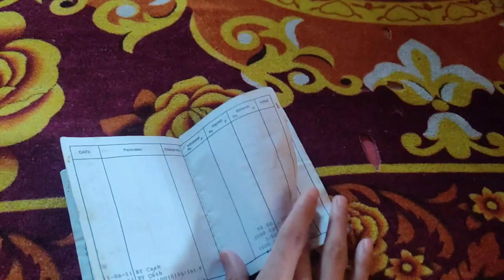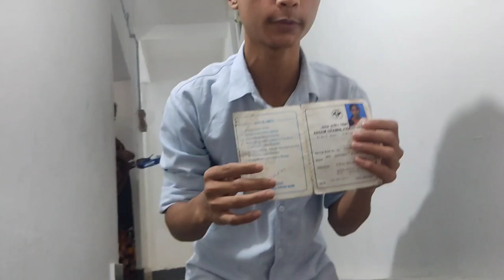Going to buy a brand new BMW bike😱 | BR Ki Videos